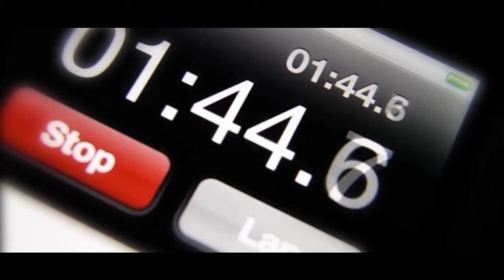Rabbi Avi Geller - Weekly Torah Portion: Va'etchanan - Part 1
What is the uniqueness of the Book of Deuteronomy? What is the purpose of inheriting the Land of Israel? Rabbi Geller shares remarkable insights on this week's Torah Portion.